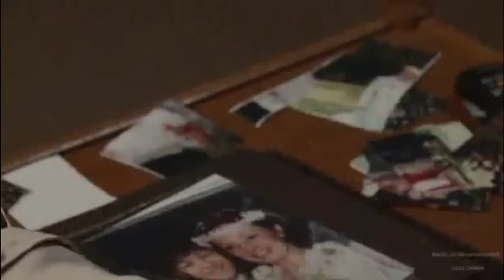Paul Coronation Street Massive Rage